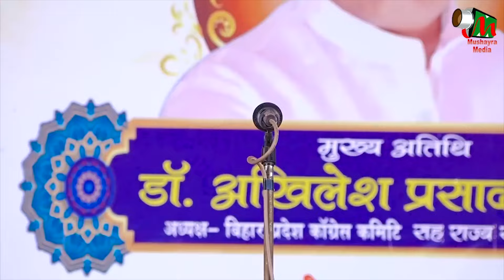ऐसा लगता हैआली जनाब आ गए | Saba Balrampuri | Mushaira | 2024 | New Video | Mushaira Media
Mobile No.

Head Office.

Branch Office.